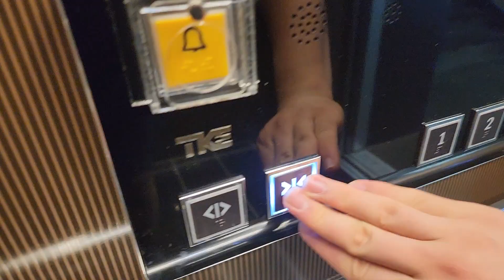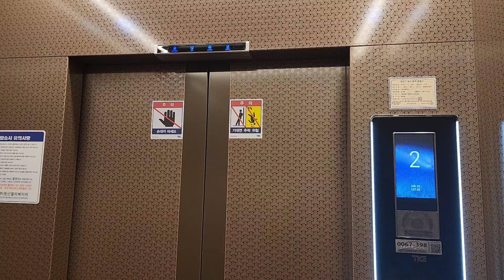서울특별시 강남구 논현로 848 (신사동) 서경대학빌딩 나머지구간 티케이엘리베이터 대차후 탑사기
이 엘리베이터는 지상층만 운행합니다.

* 이 엘리베이터가 대차전 1997년식 현대엘리베이터 WC-VF모델이었으며, 여기는 상당히 혼잡할 수 있으니 탑사시 주의하십시오.